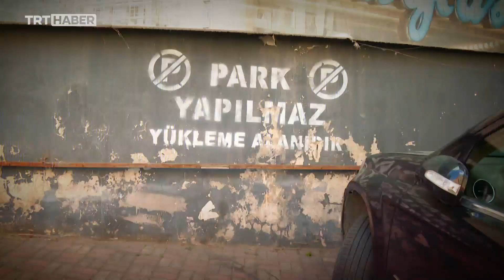İstanbul'da kaldırımlar araç işgalinde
İstanbul'un kaldırımlarında bile yürümek zor bugünlerde... Kaldırımlara park eden araç sürücüleri yayalara, özellikle de engellilere hayatı dar ediyor. İstanbul'un birçok semtinde gittik ve durumu belgeledik.